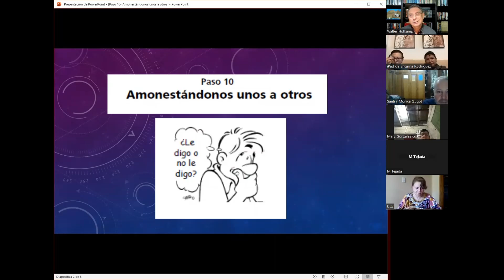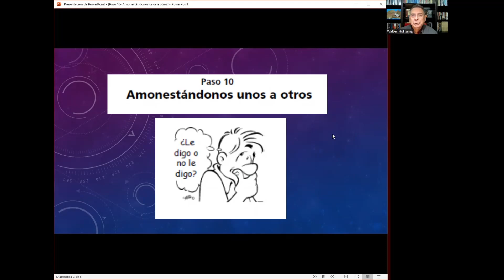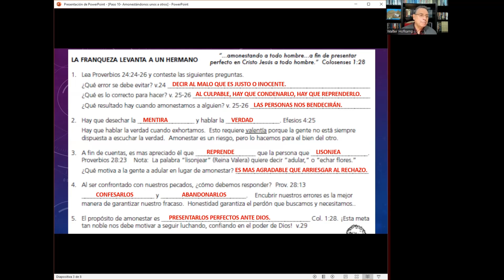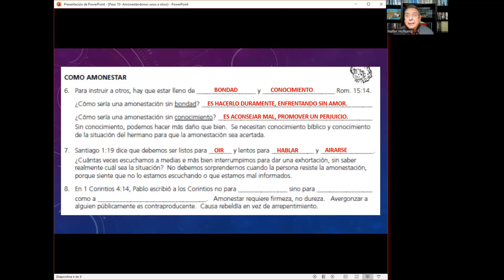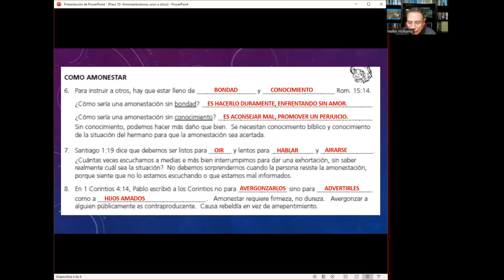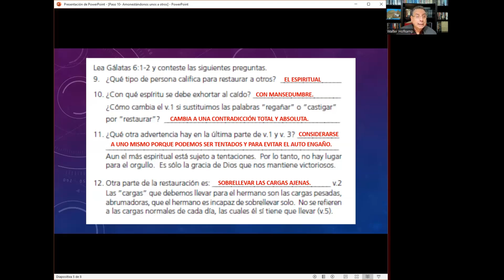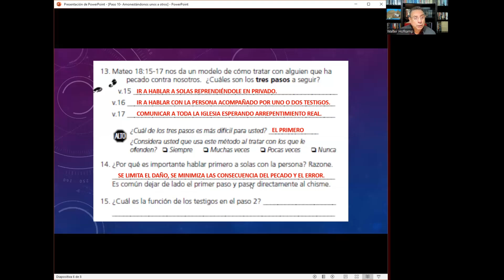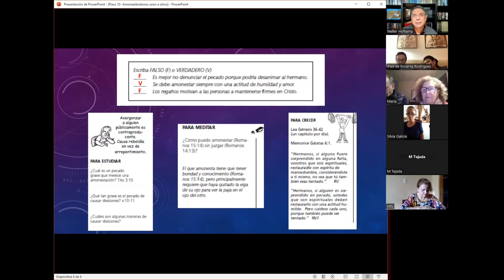Vol 3 - Paso 10 Amonestándonos unos a otros NVC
Creciendo en la Gracia, es una clase de discipulado en la que se enseñan los fundamentos de la vida cristiana. Para participar en directo o si necesitas más información, escribe a o envía un WhatsApp al Solicita el manual en PDF que enviamos de forma gratuita.